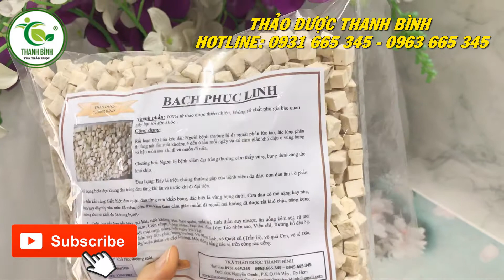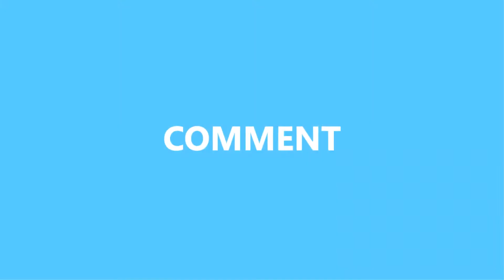Bạch Linh - Địa chỉ bán bạch linh tại TPHCM chất lượng và giá tốt nhất